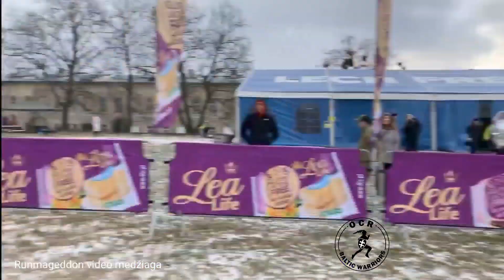Runmageddon winter women's elite finish